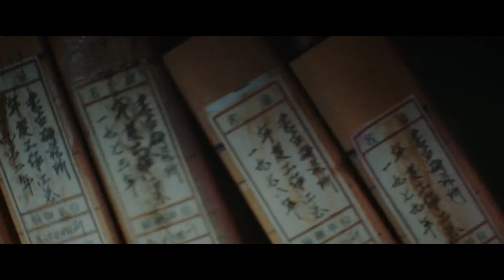Ngô Tà phát hiện phòng dữ liệu bị ẩn | Chung Cực Bút Ký Tập 26 | iQIYI Vietnam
Vốn dĩ Ngô Tà chỉ thấy hứng thú với kinh nghiệm thực tế của chú ba, nhưng sau khi xem những cuộn băng cassette của chú mình, cậu lại phát hiện ra bản thân đã bị cuốn vào một âm mưu vô cùng lớn. Trong quá trình dấn thân vào nguy hiểm, cậu gặp được nhóm người với những mục đích khác nhau là Trương Khởi Linh, Giải Vũ Thần... Họ thành lập nhóm 6 người cùng hành động. Trương Khởi Linh bất ngờ mất trí nhớ. Mọi người tìm hiểu mới biết nhà cũ của nhà họ Trương mới là nơi có thể giải đáp mọi bí mật, nhưng do thế lực của Cầu Đức Khảo không đủ đành phải từ bỏ. Sau này, Ngô Tà nhờ tấm bản đồ mô phỏng mà quen được Hoắc Lão Thái của Cửu Môn. Không may, Ngô Tà bị thương nặng, Trương Khơi Linh và Bàn Tử sống chết không rõ, tất cả bí mật đều chưa được giải đáp. Giải Vũ Thần muốn Ngô Tà đóng giả làm chú ba, nhưng cậu lại do dự không quyết.